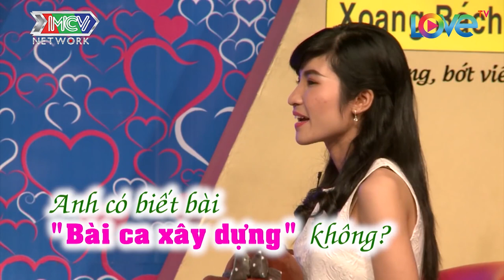ANH KHÔNG THÍCH GIẶT ĐỒ RỬA CHÉN - OK MỌI THỨ CỨ ĐỂ EM LO!!! 😘😍🥰